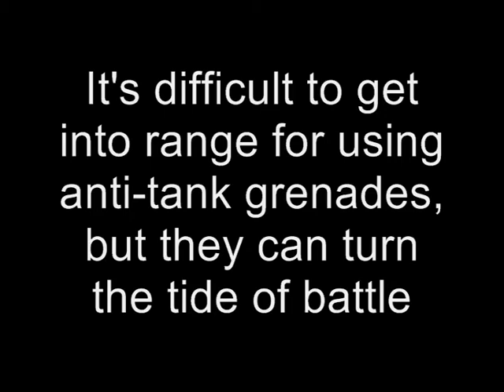Theatre of War 2: Afrika 1943 How To Trailer #3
Theatre of War 2 covers the events of 1943 in Tunisia, North Africa. Recovering from their losses after the crushing defeat and subsequent retreat after the Second Battle of El-Alamein, the German Afrika Korps - reinforced and now supported by the Italian Army - prepare once more to put steel against steel with the Allies. The Axis forces, under the command of the legendary General Erwin Rommel, have an all too brief opportunity to seize victory from the clutches of their earlier failures. Players will lead Rommels Afrika Korps in their last full-scale military campaign and command the English and American armies as they try to push the Axis forces out of Africa once and for all.

The stage is set, it's time again to enter the Theatre of War!

    * House to house urban combat
    * Animated hand-to-hand fighting
    * Anti-air vehicles and stationary anti-aircraft mounts to control
    * Smoke screens
    * Different types of trenches, sand bags, road blocks and barbed wire emplacements are now available (to defending units only) and can be placed by the player before the battle starts
    * Advanced unit formations control
    * Improved soldier A.I. (e.g. soldiers will independently search for cover and share heavy weapons ammo)
    * Improved complex infantry damage system
    * New advanced visual spotting system accounts for observation angles and smoke screens
    * Online Game Server Browser
    * Improved visuals and sound, with new soldier and vehicle models, new sounds and music, and all new explosion effects and animations.
    * 15 missions in three campaigns  German, American and British - including famous battles such as Kasserine Pass, Sidi Bou Zid, Sbeitla and Tebessa.
    * Mission Editor to create your own scenarios
    * Interactive Tactical Battle Map
    * Over 50 different vehicle types
    * Over 30 new unique buildings